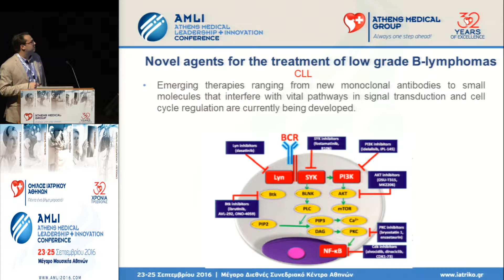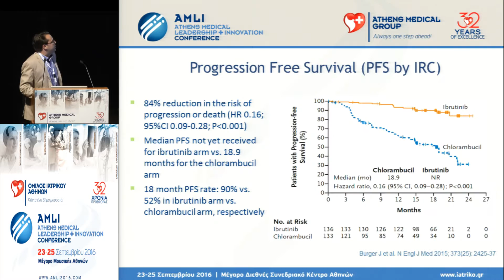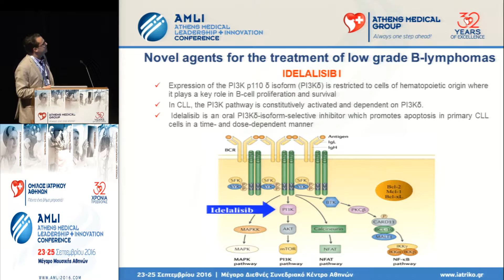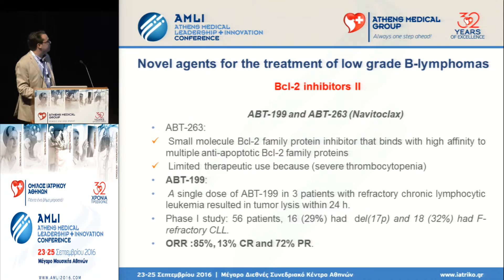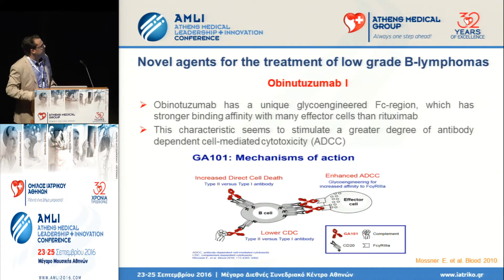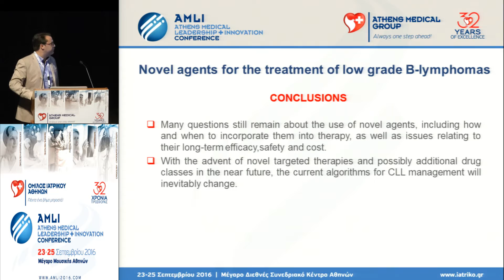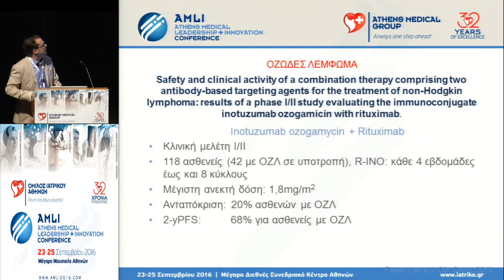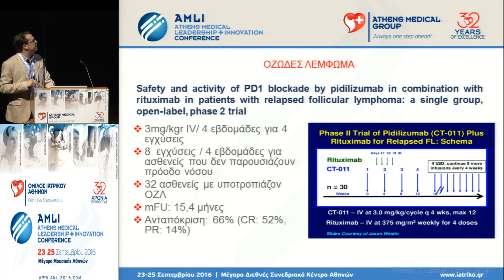Σωτήρης Σαχανάς - Νεότεροι βιολογικοί παράγοντες σε λεμφώματα χαμηλής κακοήθειας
Ο Σωτήρης Σαχανάς, MD, PhD Αιματολόγος, Επιμελητής Αιματολογικής Κλινικής, Ιατρικό Ψυχικού, στην ομιλία του στο Athens Medical Leadership and Innovation Conference 2016 με τίτλο: Νεότεροι βιολογικοί παράγοντες σε λεμφώματα χαμηλής κακοήθειας.